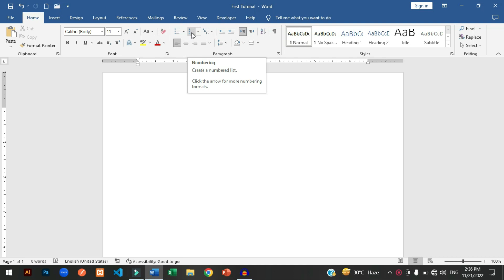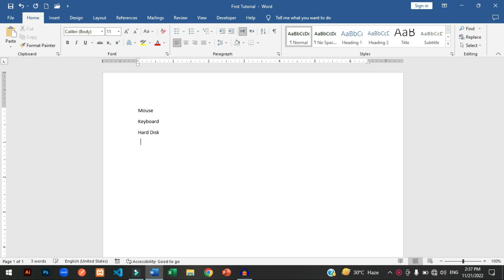How to Create Numbering List in Word | Paragraph Group in Ms-Word |Beginners to Advanced Course 2022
Html 5  tutorial with basic and easy concept.
In this Tutorial we about.
How to Create Numbering List in Microsoft Word.